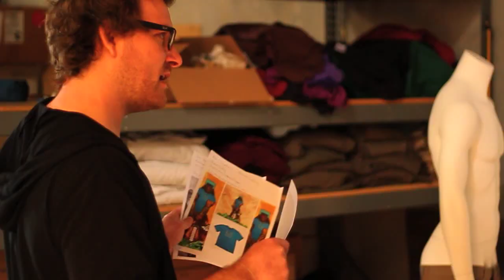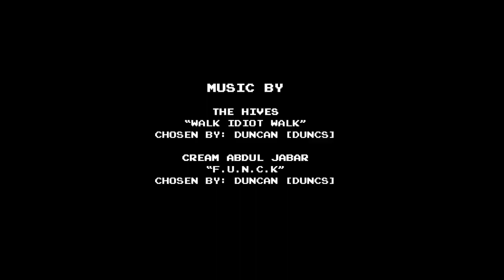J!NX Fresh Data - Episode 3 (Minecraft Photo Shoot)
Wondrous castles have been erected, 8-bit monstrosities screaming into the sky, looming with dominance over sandstone pyramids tipped with gold.  An enchanted kingdom speckled with outlandishly engineered works of wonder has been created by the calloused hands and sharpened minds of the J!NX crew.  It is with these very minds that we have set out, with blessings from Notch and clan Mojang, to forge clothing for that which hath championed our hearts and burrowed deep into our souls: Minecraft.
-Sean [Jinx]